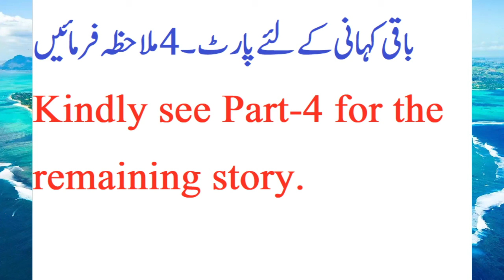Paul and Virgenie (Pt-3) || France || World's 100 Great Love Stories (88)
Paul & Virginie    پال اور ورجینیا
) کی سچی کہانی عشقیہ جذبات اور حساس محبت کی انمولPaul and Virginieپال اور ورجینیا (
داستان ہے جو بحرِ ہند کے جزیرے ماریشس(Mauritius) میں اٹھارہویں صدی عیسوی میں پیش آئی۔ اسے 1788 میں فرانسیسی مصنف برنارڈین ڈی سینٹ پیری(Bernardin de Saint-Pierre) نے ذاتی مشاہدے کی بنا پر لکھا جس کی بنیاد1744 میں پیش آنے والا حقیقی زندگی کا ایک المیہ ہے جس میں انقلاب فرانس 1789 سے چند سال پہلے کے فرانس کی اونچے لوگوں(اپر کلاس) کے باہمی رویوں اوربناوٹی معاشرت کے تضادات کی عکاسی خوبصورت انداز میں کی گئی ہے۔ برنارڈین خود کچھ عرصہ ماریشس میں رہا اور اس نے تباہ شدہ بحری جہاز کا وہ ڈھانچہ خود دیکھا جہاں یہ المیہ پیش آیا۔ 1744 میں فرانس کا ایک بحری جہاز ’سینٹ جیراں‘(Saint Geran) (فرانسیسی تلفظ ییغاں)ماریشس کے جزیرے کے ساحل کے عین قریب ایک سمندری طوفان میں پھنس کر تباہ ہو گیا۔ اس حادثے میں 9 لوگ تیر کر ساحل پر پہنچ گئے مگر 200 افراد لقمۂ اجل بن گئے۔ یہ جزیرہ افریقہ کے مشرقی ساحل سے تقریباً 2000 کلو میٹر اور مڈغاسکر سے 1100 کلومیٹر دور ہے۔ یہ صرف 65 کلومیٹر لمبا اور 45 کلو میٹر چوڑا جزیرہ ہے جس کا 150 کلومیٹر طویل ریتلا ساحل اوربِکنی میں ملبوس رنگین تتلیوں سے بھری ہوئی بیچز(Beaches)  پوری دنیا کے سیاحوں کے لئے زبردست کشش کا باعث ہیں۔ اس کا دارالحکومت پورٹ لوئس ہے۔ آبادی میں 50 فیصد ہندو، 30 فیصد عیسائی اور 17 فیصد مسلمان ہیں۔1968 میں آزادی سے پہلے یہ سو سال فرانس اور اس کے بعد 150 سال برطانیہ کی کالونی رہا اب بھی اس کے کئی چھوٹے چھوٹےجزیروں پر فرانس، انگلینڈ اور امریکہ کا قبضہ ہے جہاں ان کی فوجی چھاؤنیاں اور حساس ایٹمی تنصیبات موجود ہیں۔ اُس وقت یہ جزیرہ فرانس کی کالونی تھا جب یہ کہانی پیش آئی اور اس کا نام Isle de Franceتھا۔ تب بھی پورٹ لوئس اس کا سب سے بڑا شہر تھا۔ کہانی کچھ یوں ہے:
میں پورٹ لوئس کے آپراواسی گھاٹ (ٓAapravasi Ghat) کے پاس پہاڑی کے دامن میں ایک ابھری ہوئی چٹان پر بیٹھا لیگون کا نظارہ کر رہاتھا کہ ایک بوڑھا لاٹھی کے سہارے چلتا ہوا میرے پاس سے گزرا جس نے بوسیدہ سا مقامی لباس پہنا ہوا تھا۔ میں نے اشارے سے اس کو پاس بلایا اور اپنے قریب بیٹھنے کا اشارہ کیا مگر وہ میرے یورپی لباس سے مرعوب ہو کر ذرا پرے ہٹ کر بیٹھا۔ میں نے اپنائیت کا احساس پیدا کرنے کے لئے اسے ایک سگریٹ پیش کیا جسے اس نے شکریہ کے ساتھ قبول کیا اور اپنے ایپرن نما لباس کی جیب سے ماچس کی ڈبیا نکال کر سگریٹ سلگا کر لمبے لمبے کش لینے لگا۔ جب وہ کچھ ریلیکس ہوا تو میں نے اس سے پوچھا کیا تم نے سینٹ گیراں والے بحری جہاز کا حادثہ دیکھا تھا؟ اس نے اثبات میں سر ہلایا اور دور خلاؤں میں جیسے کسی اپنے کو ڈھونڈتے ہوئے اپنے آپ سے بولا یہ کل ہی کی تو بات ہے، میں وہاں کھڑا تھا، میرے سامنے پال چلائے جا رہا تھا، کاش میں نے اسے روک لیا ہوتا! پھر اس کی آنکھیں بھیگ گئیں اور آواز بھرا گئی۔ میں نے سگریٹ کی ڈبیا اس کے ہاتھ میں تھماتے ہوئے کہا کیا تم مجھے پورا واقعہ نہیں سناؤ گے، میں تمہیں سو فرانک دوں گا۔ اس نے کھنکارکر پرلی طرف تھوکا جیسے سو فرانک کے نوٹ پر تھوک رہا ہو۔ قصہ تو یوں بھی میں آپ کو سنا دوںگا کیونکہ اب میں مرنے والا ہوں اور میری موت کے بعد شائد کوئی بھی اس قصے کی صحیح تفصیلات اور جزئیات بیان نہ کر سکے، میں اس کہانی کے مرکزی کرداروں کے بہت قریب رہا ہوں۔
اس المیے کا آغاز اس وقت ہوا جب نارمنڈی(پیرس سے 200 کلومیٹردورایک فرانسیسی شہر) کے رہنے والے موسیو دولا توا(Monsieur de la Tour) نے یہاں ماریشس آنے کا فیصلہ کیا۔ پہلے انہوں نے ماریشس آنے والی فرنچ فوج میں کمیشن حاصل کرنے کی ناکام کوشش کی، پھر اپنے قریبی عزیزوں سے ادھار شدھار پکڑ کر وہ دولت کمانے 1726 میں ماریشس آ گئے۔ ان کے ساتھ ایک دوشیزہ تھی جس سے وہ بے پناہ محبت کرتے تھے اور وہ بھی ان پر ہزار جان سے فدا تھی۔ وہ نارمنڈی کے ہی ایک بہت اونچے، قدیم اور رئیس خاندان کی دوشیزہ تھی اور دونوں نے والدین اور عزیز و اقربا کی زبردست مخالفت کے باوجود خفیہ شادی کر لی تھی جس کے نتیجے میں دوشیزہ کو خاندان، دولت، عزت اور جائیداد سے قطعی محروم کر دیا گیا کیونکہ اس کے خاوند کا کسی عام سے خاندان سے تعلق تھا اوراس خاندان کا شمار شرفأ میں نہیں ہوتا تھا۔ لہذا وہ دونوں اپنے ماضی کو دفن کر نے ماریشس آ گئے۔ یہاں آنے کے بعد موسیو دولاتوا نے اپنی بیوی کو پورٹ لوئس میں چھوڑا اور خود بحری جہاز پر مڈغاسکرچلا گیا تاکہ وہاں سے کچھ غلام خرید لائے جو ماریشس میں قبضے پر حاصل کردہ زمین پر کاشتکاری میں اس کی مدد کریں۔ وہ جب مڈغاسکر پہنچا تو اکتوبر شروع ہو چکا تھا جو وہاں کا سب سے خراب موسم ہے جب ہر طرف بیماریاں اور وبائیں پھوٹ پڑتی ہیں۔ وہ وہاں پہنچتے ہی وبائی بخار کا شکار ہو کر انتقال کر گیا۔ اس کی حاملہ بیوی ایک ایسے ملک میں بیوگی کا شکار ہو گئی جہاں نہ اس کے پاس دولت تھی، نہ زمین، نہ مکان نہ سہارا نہ کوئی شناسا، سوائے ایک نیگرو ملازمہ کے ، اوپر سے زچگی کا زمانہ قریب آ رہا تھا۔ نہ جائے ماندن نہ پائے رفتن والا معاملہ تھا ۔ فرانس واپس جانے کا سوال ہی پیدا نہیں ہوتا تھا کیونکہ وہ خود سب کو ٹھکرا کے، سب کے منع کرنے کے باوجود اپنی ضد پوری کرنے کے لئے یہاں آ گئی تھی اور یہاں ایک ملازمہ کے بوجھ کے سوا اس کے پاس کچھ بھی نہیں تھا۔ لیکن پھر بد قسمتی اور حرماں نصیبی نے اس کو سہارا دیا  ؎ جن کا کوئی نہ رہے، ان کا خدا ہوتا ہے۔ اس نے شہر کے باہر مضافات میں ایک خالی قطعۂ اراضی دیکھ کر اپنی کنیز کے ساتھ اس کو کاشت کرنا شروع کر دیا تاکہ ساگ سبزی تو کھانے کو مل سکے۔